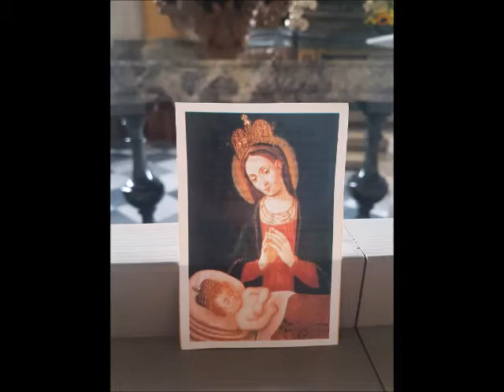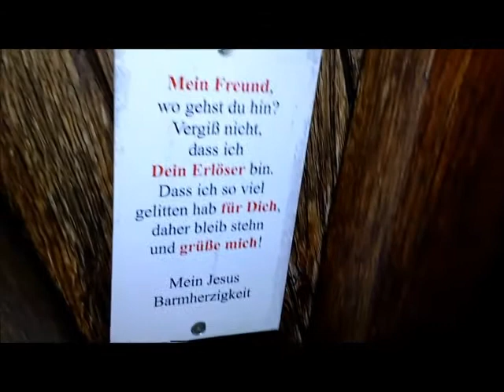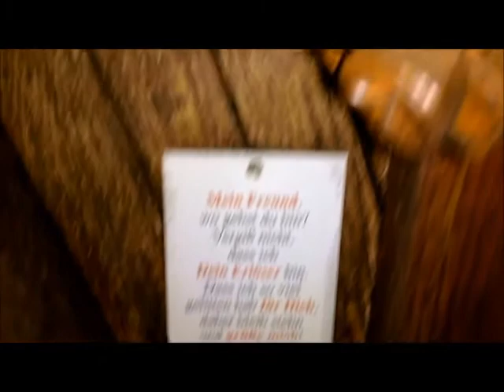Weihnachtsnovene, um besondere Gnaden zu erhalten